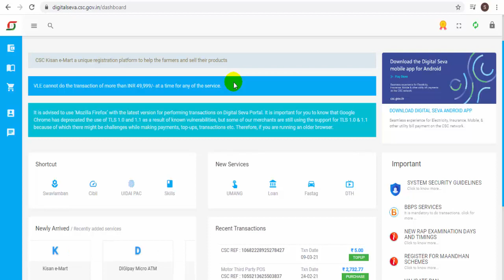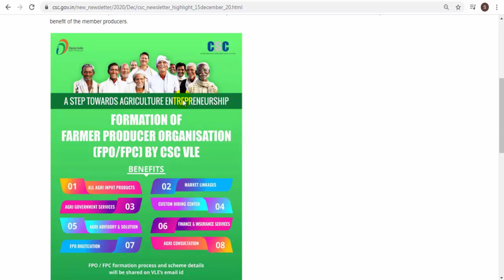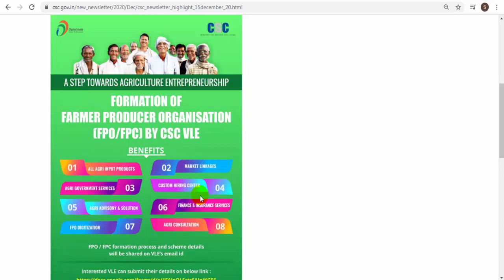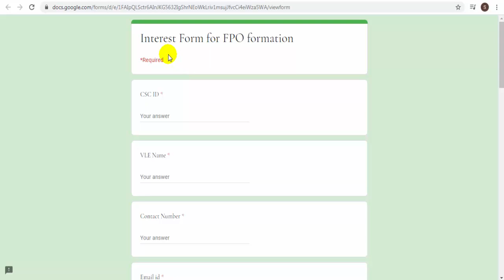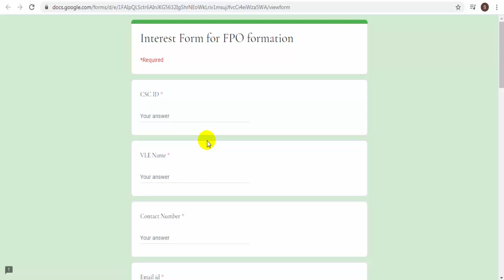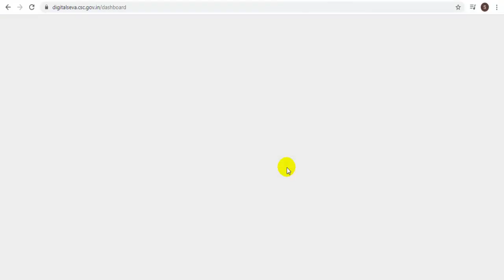CSC FPO SCHEME Registration | csc fpo VLE Benefit | Csc Fpo Scheme Kya hai | CSC Farmer Producer fpo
CSC IRCTC REGISTRATION 2021 | CSC Se irctc Agent id Kaise Banaye | Csc Irctc agent registraion 2021

CSC SE IRCTC TICKET BOOKING KAISE KARE Railway Ticket Booking CSC IRCTC Agent ID Ticket Booking

CSC FPO SCHEME Registration
csc fpo VLE Benefit
Csc Fpo Scheme Kya hai
CSC Farmer Producer fpo
CSC VLE KISAN Fpo Scheme Registration
Fpo Scheme Kya hai
csc fpo Scheme VLE Benefit Kya hai
Farmer Producer Organisation
fpo Scheme kisan vle Registration
csc fpo scheme complete registation process
pm fpo yojna
pradhan mantri fpo Scheme
csc Farmer Producer Organisation Scheme
csc vle kisan fpo yojna
csc fpo Scheme Registration link
csc fpo yojna vle registration process
Farmer Producer Organisation